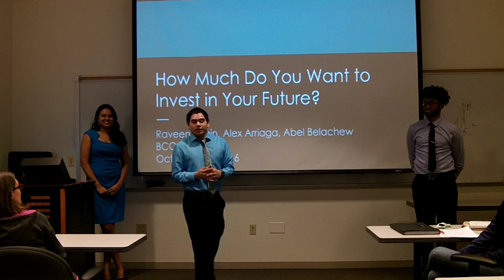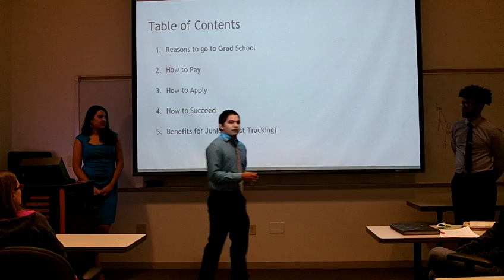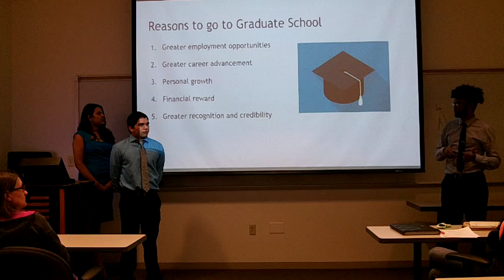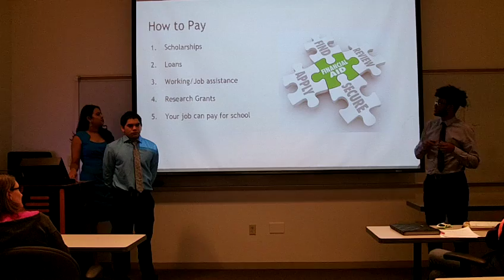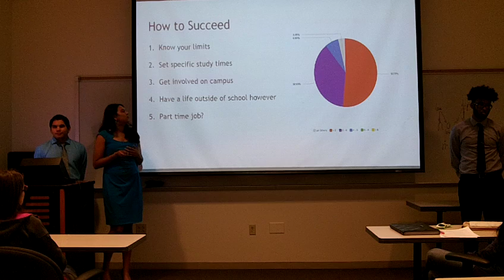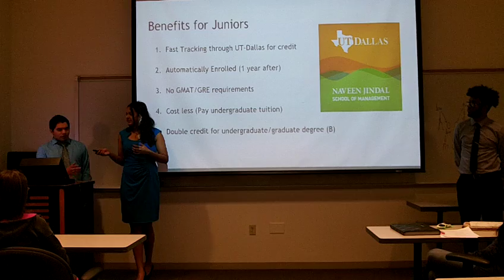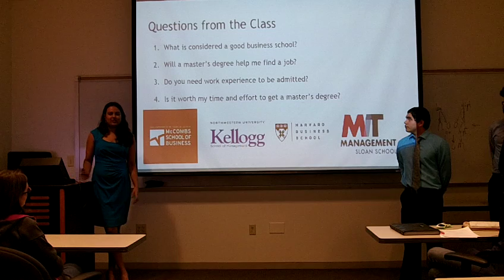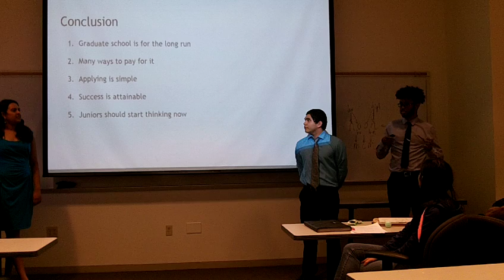BCOM 4350.008 Group #11